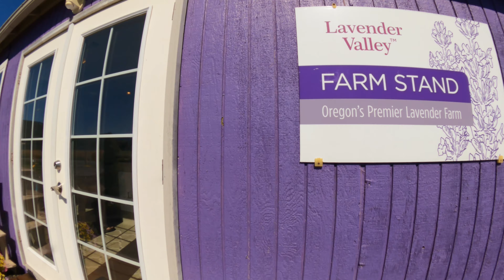Lavender Valley | Mount hood | Oregon - July 2021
How beautiful is this place! Surrounded by hundreds of lavender and 🐝 everywhere. In the background, it’s Mt. Hood. Standing tall and looking above us. She is a true beauty.

📍 Lavender Valley Farm

Located about an hour and half from Portland. Entrance fee is $3.00 per person and kids under 5 is free.

Make sure to stop by the gift shop. Their lavender jam is so good.

“To live is the rarest thing in the world. Most people just exist.” – Oscar Wilde"